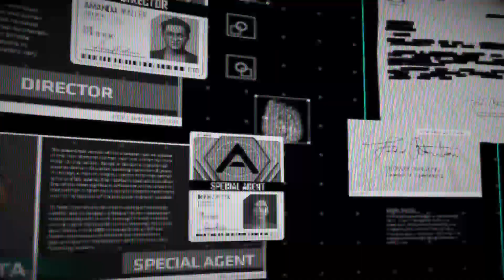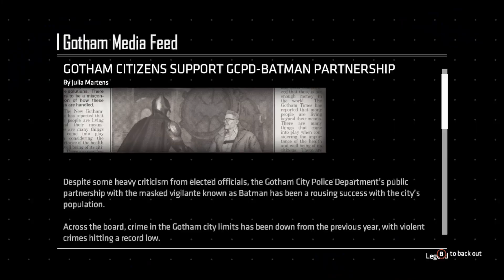Batman Within Ep.2